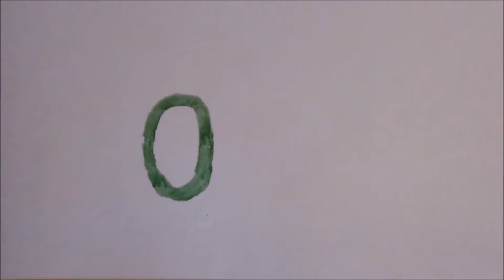(Diablo 3) Fs 78 barbaro poder de la tierra fuego gogok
🎁DAME DE COMER En Diablo 3 falla superior 78 o fs 78 ,la cosa va subiendo las hordas demoniacas se queman